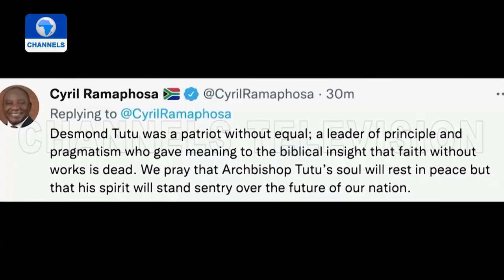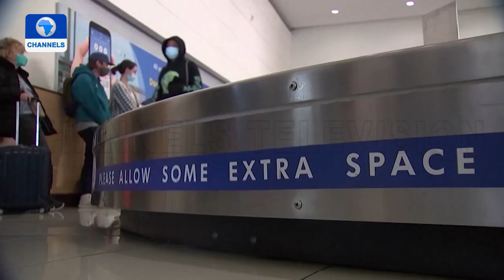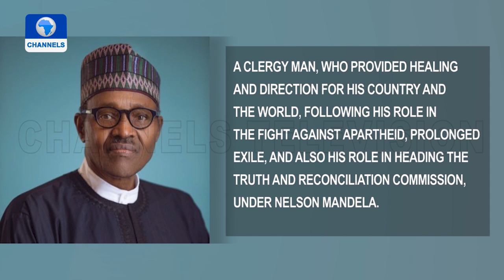Tributes Pour In For Anti-apartheid Activist, Archbishop Desmond Tutu